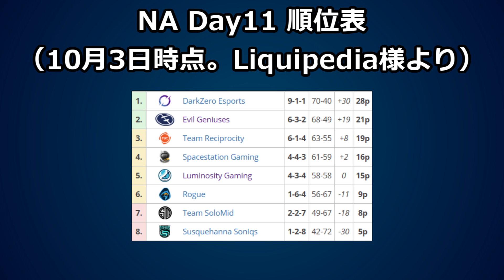[R6S PL] NA Day11 勝者インタビュー！最後に順位表有！ [日本語字幕]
10月2日に行われたNA PL Day11の勝者インタビューに字幕を付けました
最近NAで流行っているとある戦術について語ってますね。あとNAもどのチームが上がるのか分からなくなってきました
内容
1. DZ- Nyx
2. Reciprocity- FoxA
3. SSG- Lycan
字幕
赤：Kixstar
緑：選手
URL
Six Esports公式チャンネル